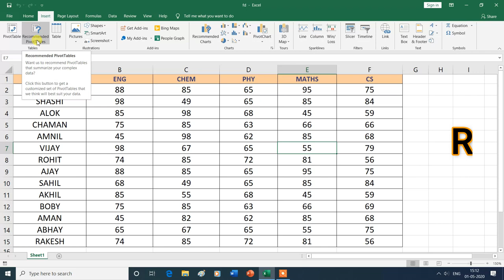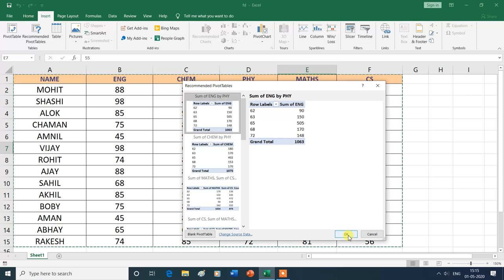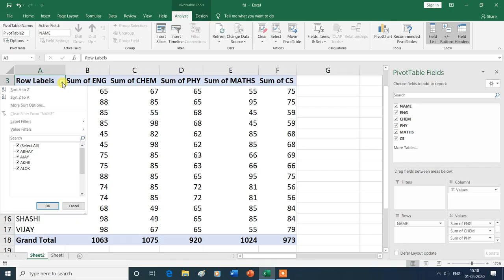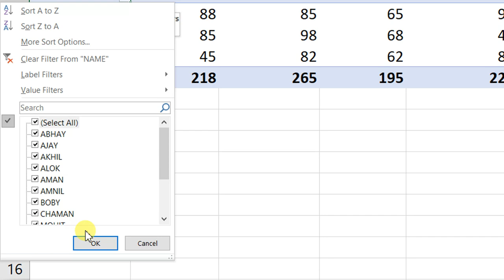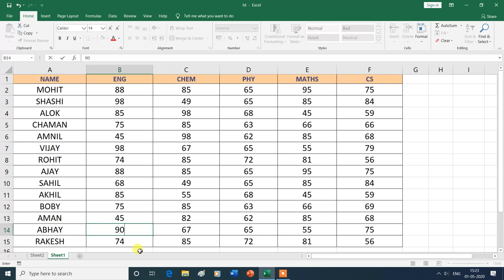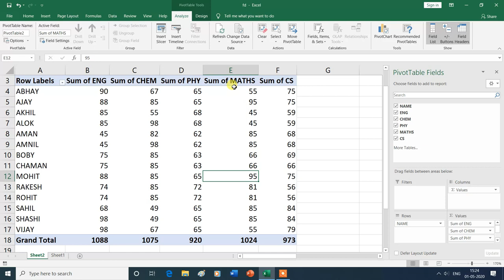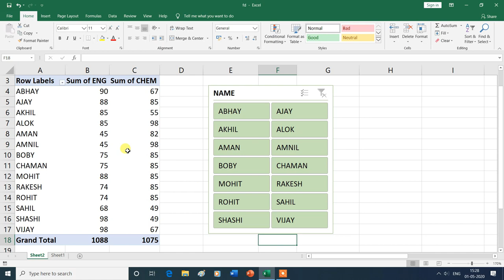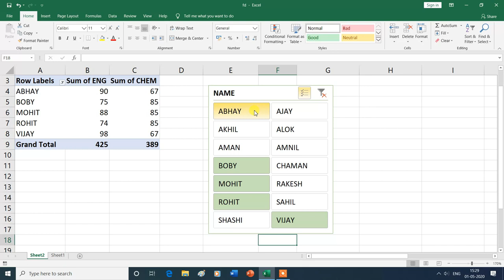Recommended Pivot Table in excel | MS Excel| Hindi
Recommended Pivot Table in excel.
In this video, you will learn about the Recommended Pivot Table in Table Group in Insert Tab of MS Excel , then thank you for watching this video from the beginning to the end.